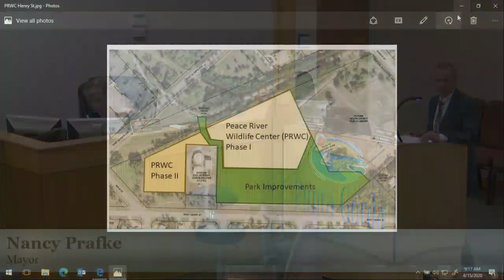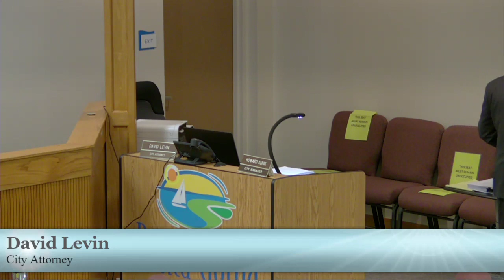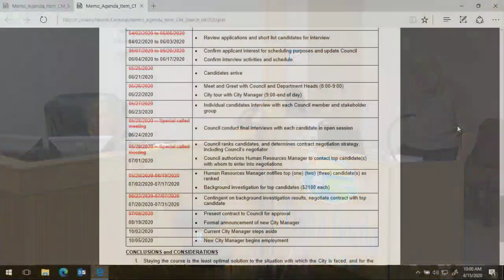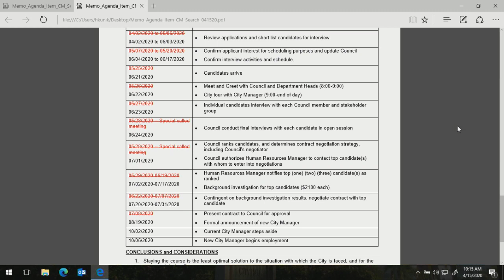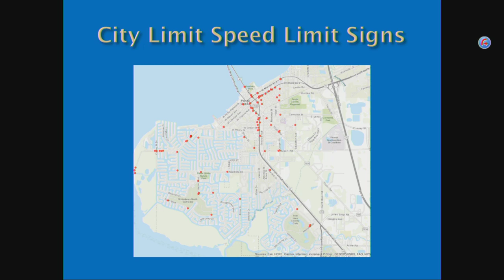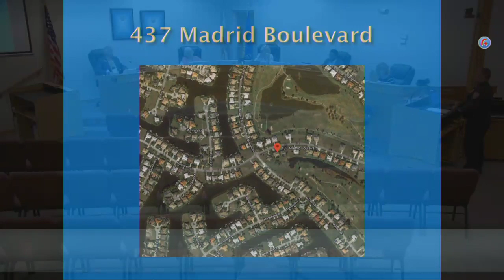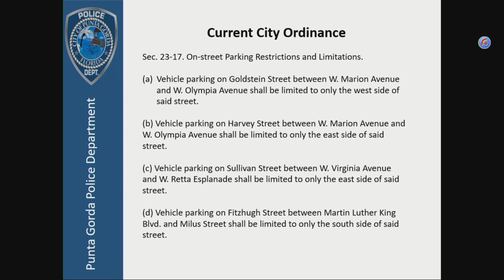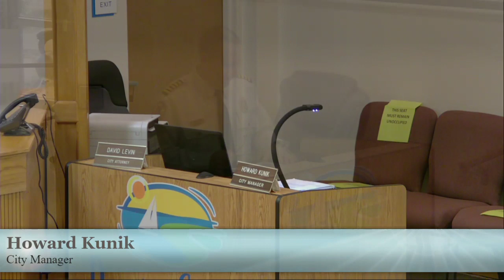Regular City Council Meeting 4-15-2020